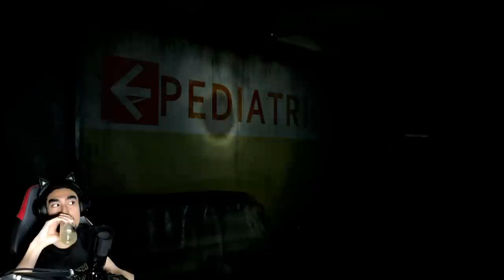Kalini Ellie betul2 marah gila! | THE LAST OF US 2 | "PART 11" (MALAYSIA)